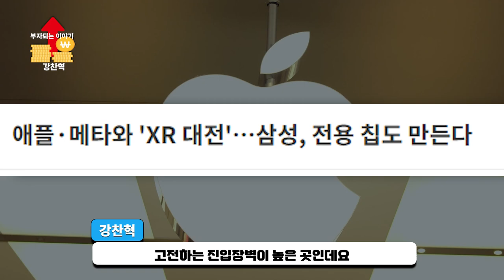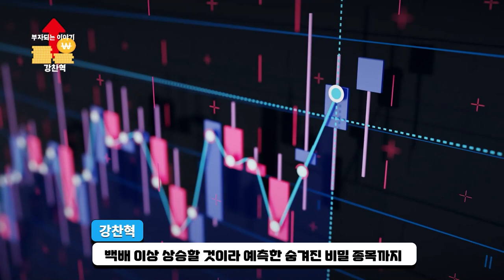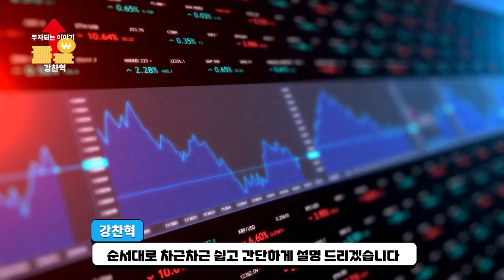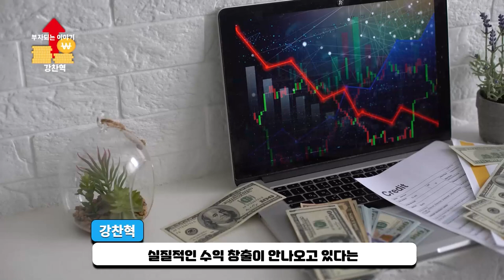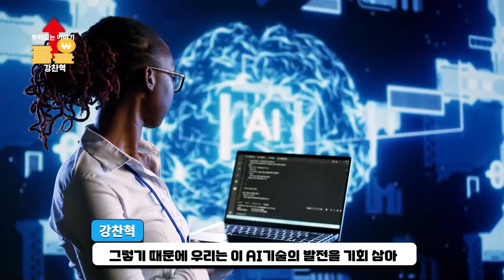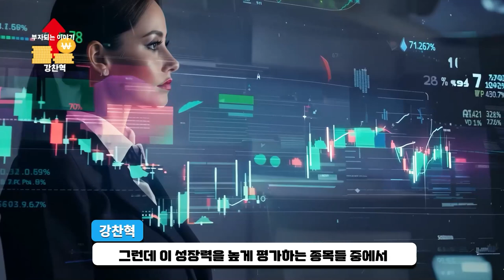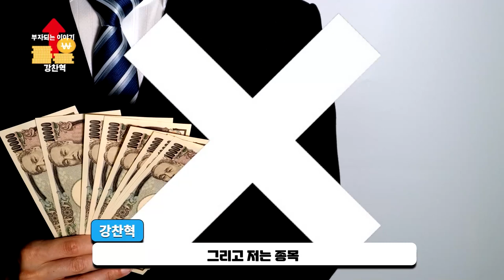[ 삼성전자 ] 신규 프로젝트 이게 진짜 마지막 입니다